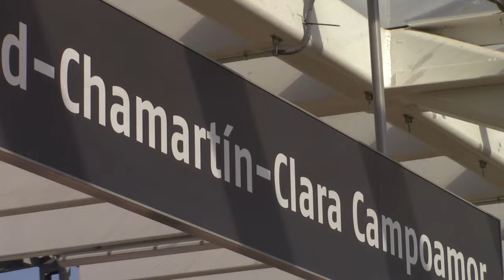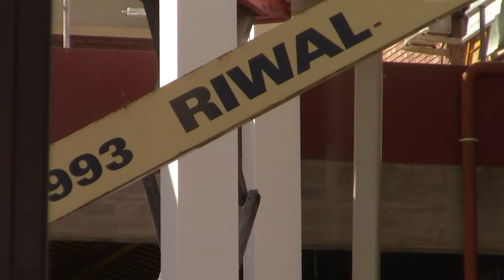CHAMARTÍN. RECONSTRUCCIÓN DE LA RAMPA DE AGUSTÍN DE FOXÁ CON NUEVAS VIGAS Y FORJADOS ...Y MÁS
''ROAD MOVIE'' POR LA OBRA. LA RAMPA, QUE HABÍA SIDO DESMONTADA PARCIALMENTE, ESTÁ SIENDO RECONSTRUIDA CON MATERIALES DE HORMIGÓN PRETENSADOS MÁS MODERNOS. SALUDOS Y GRACIAS POR SEGUIRME.